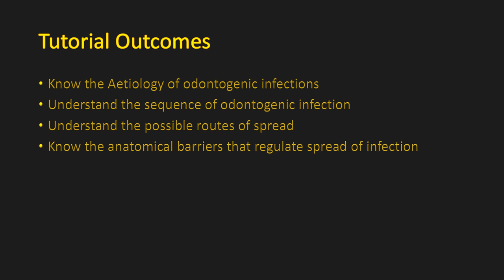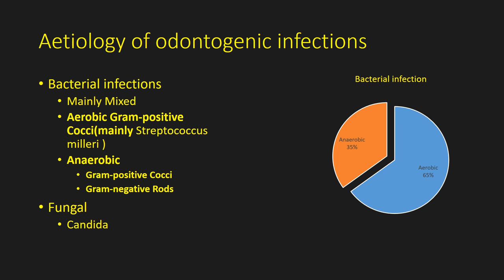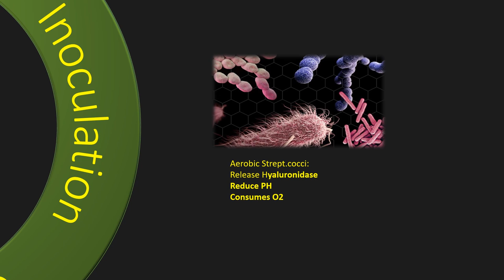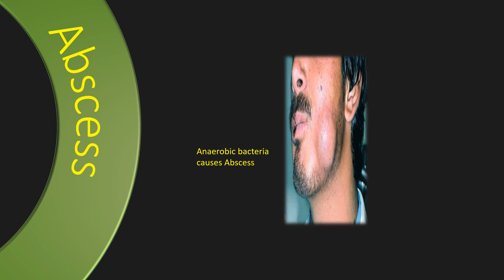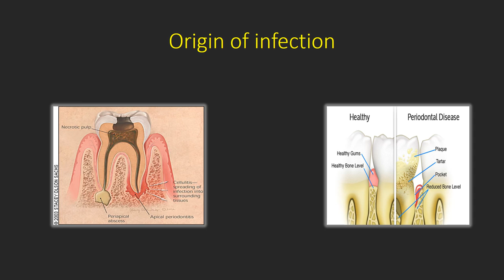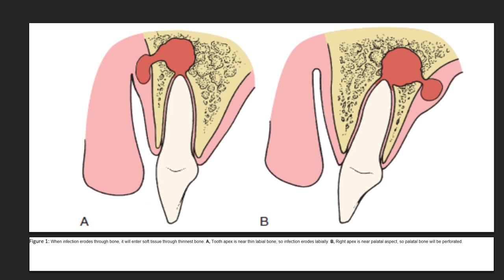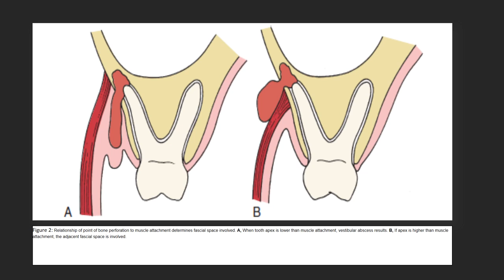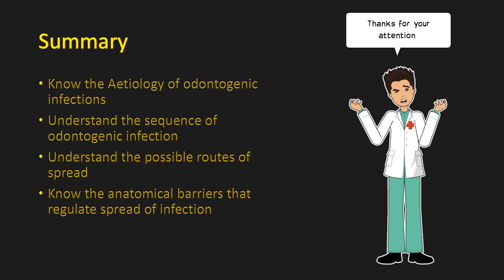OROFAICAL infections Part I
These lectures represent the curriculum of Oral surgery topics for the fourth year students at dental college/ Tikirit university